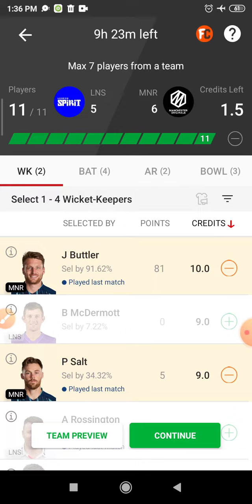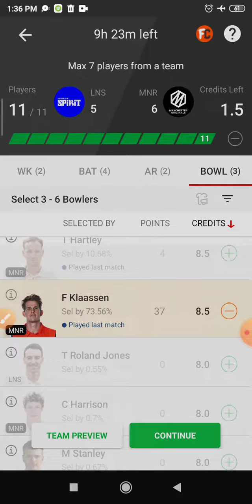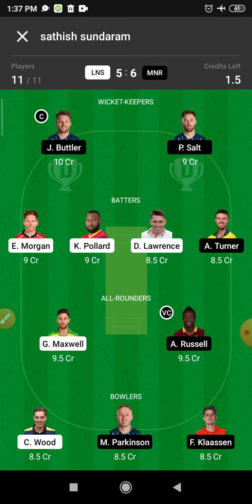LNS vs MNR Dream 11 Prediction | LNS vs MNR Dream11 Prediction Today Match